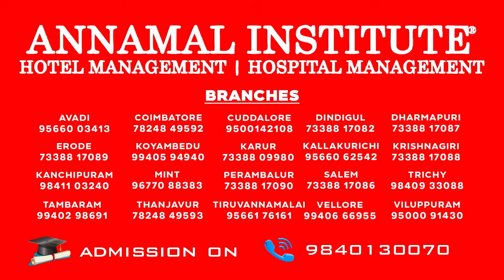Ravindran Duraisamy latest interview: "கலங்கும் EPS...கலக்கும் OPS...இயக்கும் மன்னார்குடி" | AIADMK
Ravindran Duraisamy latest interview: "கலங்கும் EPS...கலக்கும் OPS...இயக்கும் மன்னார்குடி"..ரவீந்திரன் துரைசாமி அதிரடி| AIADMK | MK Stalin | O Panneer Selvam | Edappadi Palanisamy | ADMK | Sasikala | TTV Dhinakaran | OPS Vs EPS | Generalbody Meeting | ABP Nadu Interview | Raveendran Duraisamy